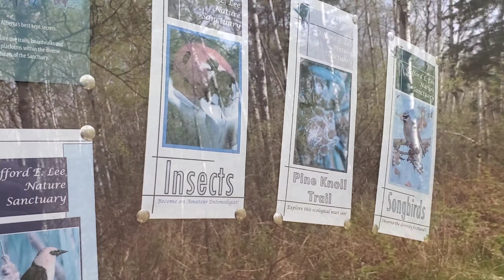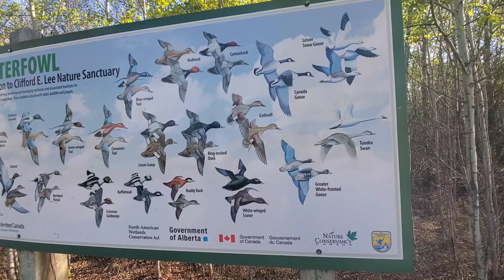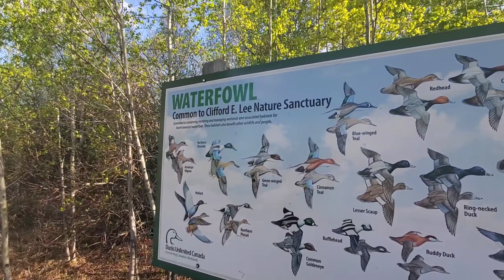PICNIC AT CLIFFORD LEE SANCTUARY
One of the best place to go for a walk. A beautiful scenery while you experience nature. It is peaceful calm sorroundings.

Im glad we had a beautiful weather and be able to spent quality time in this wonderful sanctuary place. Be able to feel the nature and saw many different kinds of animals such as birds, ducks and geese of corse.

Will see you all on my next vlog